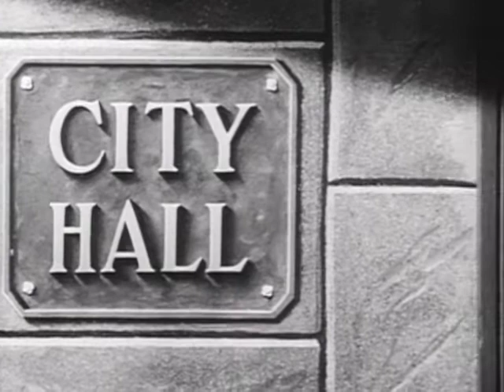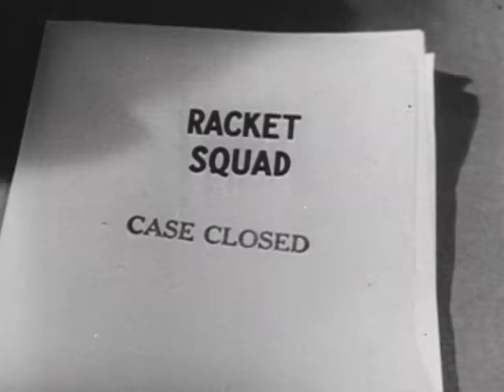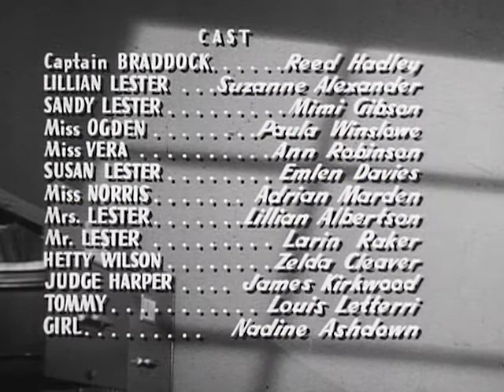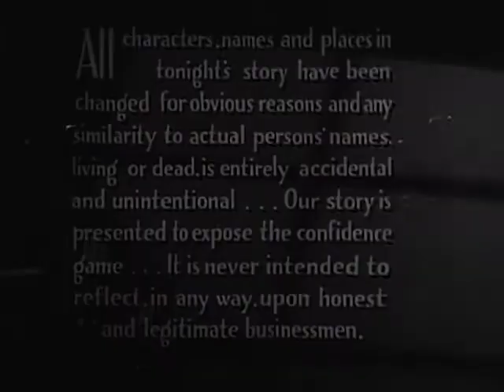Racket Squad | Season 2 | Episode 25 | The Case of No Questions Asked | Reed Hadley | Mimi Gibson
Forced to return to work following her husband's untimely death, a struggling young mother's custody of her 3-year old daughter is challenged after the child suffers injuries while left at a substandard day care facility.

Director: Howard Bretherton
Writer: Erna Lazarus (teleplay)
Stars: Reed Hadley, Suzanne Alexander, Mimi Gibson